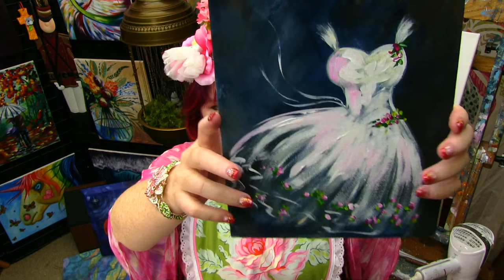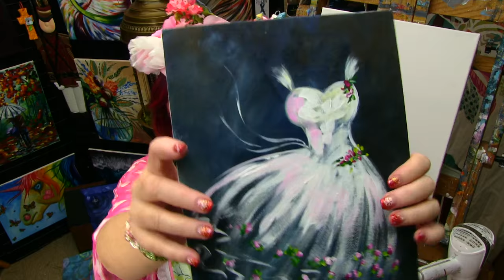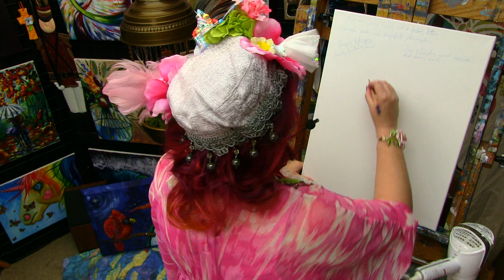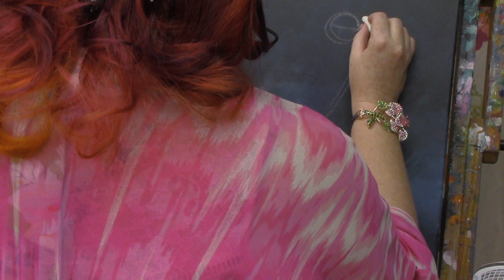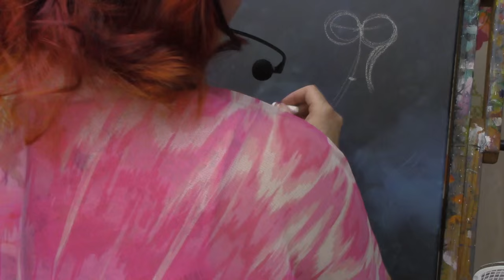LIVE Easy painting lesson | The Ballet Dress | CRAFTmas Collab with The Frugal Crafter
Easy painting tutorial for Beginners Acrylic on Canvas The Ballet Dress. How to paint a Tutu first time painter Friendly Simple art lesson you can paint At home. For the finished painting
This is Part of my christmas Holiday painting set for the Nutcracker Ballet

Phthalo blue
or
Prussian Blue
Cadmium Yellow (hue is ok)
Burnt Umber
quinacridone magenta
Mars Black
Titanium White
Unbleached Titanium (optional)
16x20 Canvas pre-gessoed
Paper towels
water cup
chalk a few colors
ruler
Sharpie
Table easel
Brushes for acrylic painting with firm not soft filaments I like Simply Simmons Extra firm- Ruby satin Silver, Richeson 7530 and Pro stroke creative mark
½ shader
Delicious snack or beverage
smile
LIVE Easy painting lesson | The Ballet Dress | CRAFTmas Collab with The Frugal Crafter Acrylics are a fun and enjoyable Social painting medium. This beginners learn to paint online free full art lesson will have you completing this pretty dress in no time. When your done you can go do Lindsay's Degas Lesson in pastels What brushes do I like ... Creative Mark. What paint's am I using ??? liquitex heavy body acrylic, Matisse Derivan, and golden colors. We have lots of support tools for new artists. Want to see something just comment. It is YOUR art journey. Acrylics are a fun and enjoyable painting medium. live Ballet tutu dance art and painting

Canvas Conversions
7½" x 5" 19cm x 12½cm
8" x 6" 20cm x 15cm
9" x 6" 23cm x 15cm
10" x 7" 25cm x 17.5cm
10" x 8" 25cm x 20cm
12" x 8" 30cm x 20cm
12" x 10" 30cm x 25cm
15" x 10" 38cm x 25cm
16"x12" 41cm x 30½cm
18"x12" 45¾cm x 30½cm
20"x16" 51¾cm x 41cm
30" x 20" 76cm x 51cm
A4 29.7cm x 21cm
A3 42cm x 29.7cm
A2 59.4cm x 42cm

smile

Instargram

Hat by me

I love teaching people to paint in a real supportive environment. I think everyone deserves to have art in their lives and feel the joy that art can bring! Follow a long share your art journey with me I look forward to hearing from you. Tell me what you want to paint. Tell me what you want to know about art.
Acrylic Painting for Beginners that understands your needs. Real Acrylic Painting Lessons I fill them with actual art techniques but in a way you will smile about . Fun Acrylic Tips with silly noises. Pretty Painting's you would hang on your wall. How to paint for you and the kids. Home painting party that will not break the bank .These are Easy art lessons . Tons of Free online painting lessons and more added every week. Many Acrylic tips and tricks. Online video art lessons so you can paint from your phone or home computer